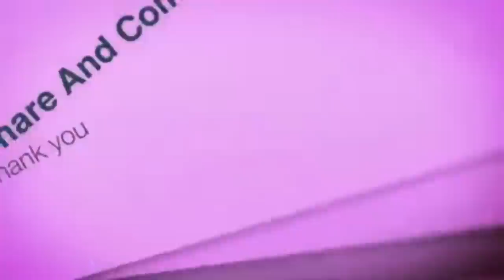Ex President Yaya Jammeh's Alleg Daughter Mariama Jammeh Change Her Name On TikTok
Ex President Yaya Jammeh's Suspect Daughter Mariama Jammeh Change Her Name On TikTok

Give Thanks Tv Official
We are here to bring to you the latest reviews, news and updates,